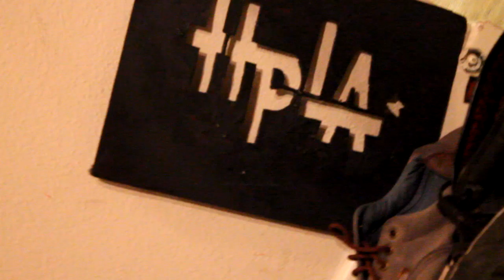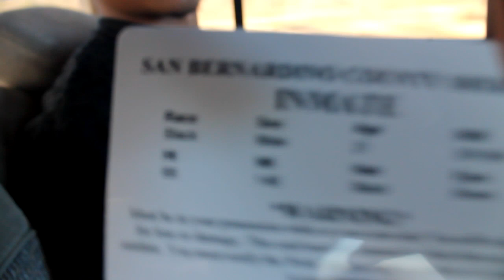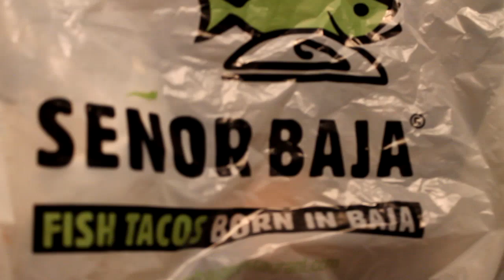Fish Tacos [VLOG #26]